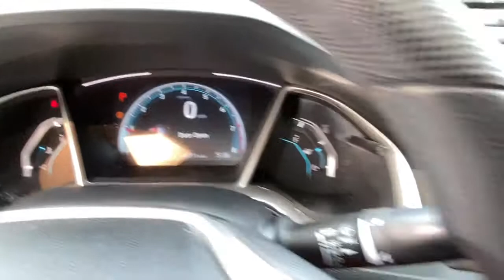2017 Honda Civic Danbury, Newtown, Ridgefield, Brookfiels, New Fairfield, CT D3598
Cosmic Blue Metallic Used 2017 Honda Civic available in Danbury, Connecticut at Danbury Automotive. Servicing the Newtown, Ridgefield, Brookfiels, New Fairfield, CT area.
2017 Honda Civic EX CVT - Stock#: D3598 - VIN#: 19XFC2F77HE217162

Danbury Automotive
100-102 Federal Road

Excellent Condition ONLY 48704 Miles! PRICED TO MOVE $1700 below J.D. Power Retail! EPA 40 MPG Hwy/31 MPG City! Moonroof iPod/MP3 Input Onboard Communications System Satellite Radio Aluminum Wheels Back-Up Camera READ MORE!br /br /KEY FEATURES INCLUDEbr /Sunroof Back-Up Camera Satellite Radio iPod/MP3 Input Onboard Communications System MP3 Player Keyless Entry Child Safety Locks Steering Wheel Controls Heated Mirrors. Honda EX with Cosmic Blue Metallic exterior and Gray interior features a 4 Cylinder Engine with 158 HP at 6500 RPM*. Serviced here Non-Smoker vehicle br /br /VEHICLE REVIEWSbr /Edmunds.coms review says An excellent all-arounder the newest Civic drives well no matter which version you pick. Out on the highway the Civic offers a composed ride quality that doesn get overly floaty or harsh. No matter how you look at it the 2017 Honda Civic is one of the best cars in its class.. Great Gas Mileage: 40 MPG Hwy. br /br /A GREAT TIME TO BUYbr /This Civic Sedan is priced $1700 below J.D. Power Retail. br /br /Price excludes tax title DMV Doc Fee $699 & Prep Fee $287.75. Price subject to change. See dealer for details. Pricing analysis performed on 7/1/2021. Horsepower calculations based on trim engine configuration. Fuel economy calculations based on original manufacturer data for trim engine configuration. Please confirm the accuracy of the included equipment by calling us prior to purchase. br /